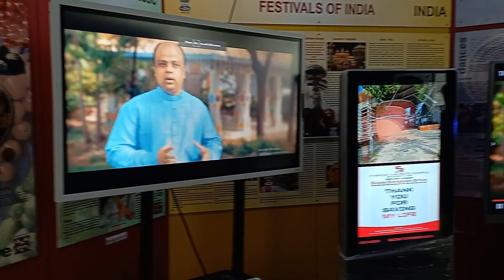Digital India Products Interactive Panel, Whiteboard & Touch Standee. Customised Kiosk with Quality.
Digital marketing has evolved exponentially, with businesses and organizations seeking innovative ways to engage their audiences. Portable standees equipped with versatile media playback capabilities have emerged as powerful tools for digital marketing, allowing businesses to display videos, wallpapers, audio, RSS feeds, and various digital media at any location. In this comprehensive guide, spanning 1500 words, we will explore the concept, benefits, features, and implementation of digital portable standees, shedding light on how they are transforming the landscape of modern marketing.

Understanding Digital Portable Standees:

Portable Standees: These are compact, freestanding digital displays that can be easily moved and set up in various locations. They come in various sizes, making them versatile for different marketing needs.

Versatile Media Playback: Portable standees are equipped with media players and software that enable the playback of a wide range of digital content, including videos, wallpapers, audio, RSS feeds, and more.

Key Benefits of Digital Portable Standees:

a. Location Flexibility: Portable standees can be set up in high-traffic areas, events, trade shows, or any location of choice, maximizing exposure to target audiences.

b. Engaging Content: The ability to display dynamic content such as videos and interactive wallpapers captivates and retains viewer attention.

c. Real-time Updates: RSS feeds and dynamic content allow businesses to deliver real-time information, news, and updates to their audience.

d. Brand Visibility: Portable standees provide a dedicated space for branding and promotional content, enhancing brand visibility.

e. Cost-effective: Compared to traditional printed materials, digital content can be updated and reused, saving costs in the long run.

Components and Features of Digital Portable Standees:

a. Display Screen: Portable standees feature high-resolution screens in various sizes to display content effectively.

b. Media Player: Equipped with a media player, these standees can handle various media formats, ensuring versatile content playback.

c. Content Management Software: Software allows users to create, schedule, and manage digital content. It should be user-friendly and support multiple media types.

d. Connectivity Options: Standees may support Wi-Fi, Ethernet, or cellular connectivity for content updates and remote management.

e. Touchscreen Interface: Some standees feature touchscreens for interactive content engagement.

f. Remote Management: Allows businesses to update content and monitor performance remotely, making maintenance and updates convenient.

Setup and Configuration:

a. Choose the Right Location: Determine the best location for the portable standee based on the target audience and marketing goals.

b. Connect to Power: Ensure access to a power source for the standee. Some models may have built-in batteries for temporary operation without power.

c. Media Upload: Use the content management software to upload videos, wallpapers, audio, RSS feeds, and other digital media to the standee.

d. Content Scheduling: Schedule when and how content will be displayed. Consider dynamic content that changes throughout the day or based on specific triggers.

e. Connectivity Configuration: Configure network settings for content updates and remote management, if applicable.

f. Testing: Thoroughly test the standee to ensure that all content plays correctly and that interactive features, if any, work as intended.

Using Digital Portable Standees:

a. Content Playback: Content can be played in a loop or scheduled to play at specific times. Ensure that content is engaging and relevant to the target audience.

b. Interactivity: If the standee features a touchscreen interface, create interactive content that allows users to engage with the display.

c. Remote Management: Use remote management capabilities to update content, monitor performance, and address any issues from a central location.

d. Audience Engagement: Encourage audience interaction by displaying calls to action, QR codes, or prompts to participate in surveys or contests.

Conclusion:

Digital Portable Standees with versatile media playback capabilities are revolutionizing modern marketing. These compact, easily deployable displays offer a dynamic and engaging way to connect with target audiences in various locations. As technology continues to evolve, portable standees will play an increasingly significant role in shaping the future of marketing and audience engagement. Businesses that leverage these innovative tools will gain a competitive edge in the ever-changing landscape of digital marketing.